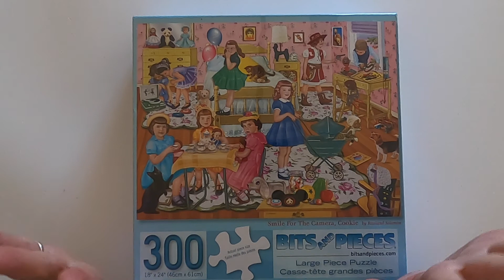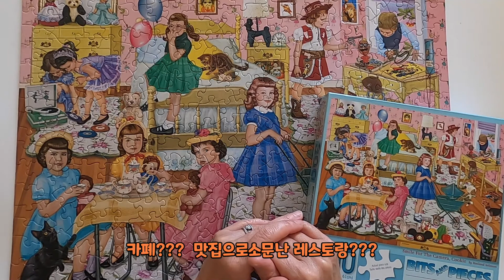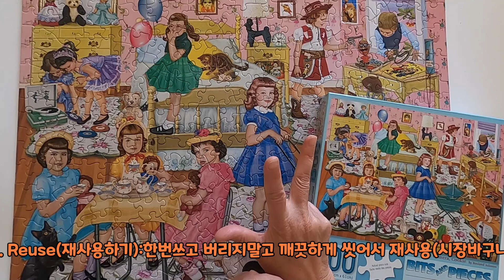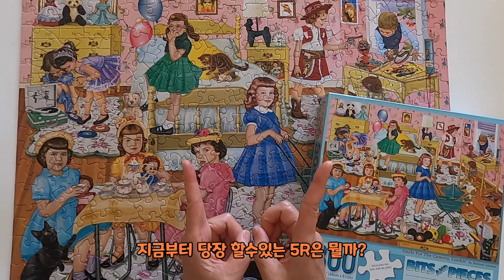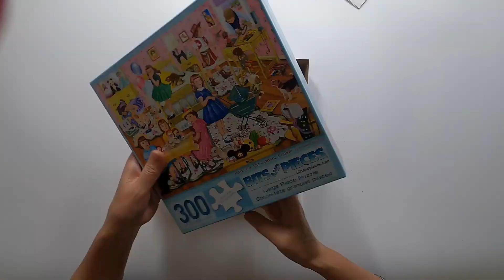쿠키~ 김치~치즈~(300피스)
아이들의 즐거운 사진찍기
여기 보세요~~~
쿠키~~ 스마일~~ 치즈~~
빨리 이런 시간이 와야겠죠?
아이들이 친구들 만날 시간을 얼마나 기다릴까여